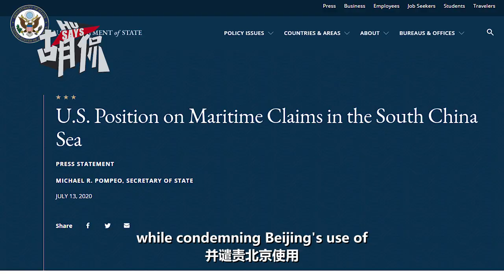The US is dreaming if it wants ASEAN countries to turn against China.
【HuSays】ASEAN countries likely welcome US presence in the SouthChinaSea to balance China’s influence. If the US is willing to provide that balance, then fine. But the US is dreaming if it wants ASEAN countries to turn against China.